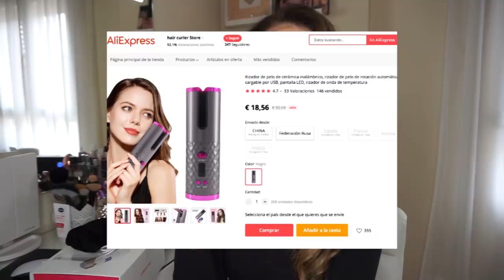Súper HAUL Tesoritos de ALÍEXPRESS 🛍